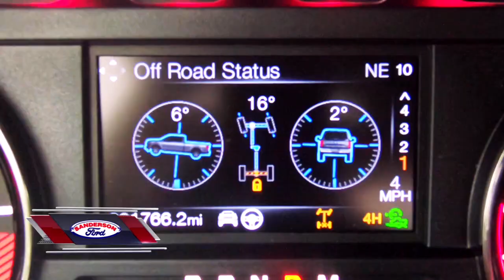Driven In: Derek Stepan and Jason Demers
The Arizona Coyotes teammates & Jody Jackson head to practice in a 2019 Ford F-150 Raptor.